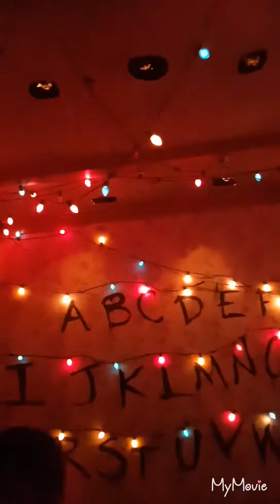Universal studios hollywood horror nights 2018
Walk through of Mazes 31st of October 2018